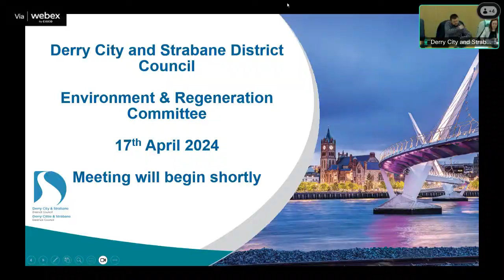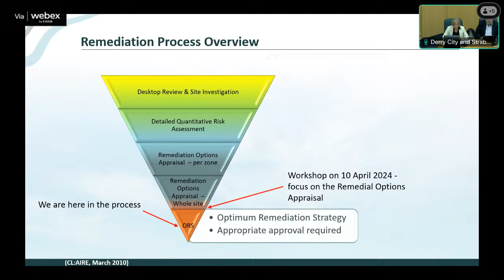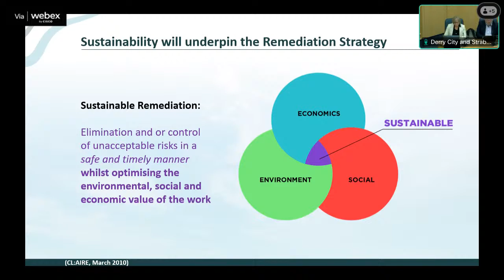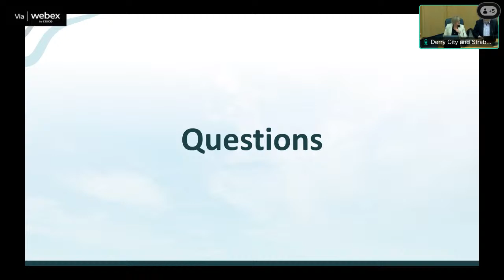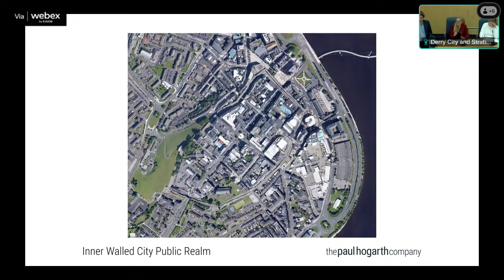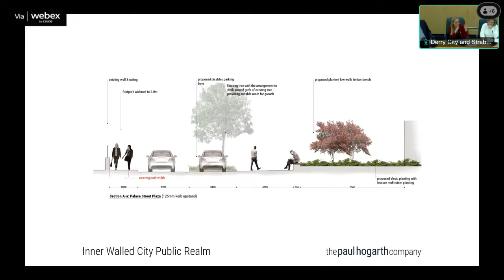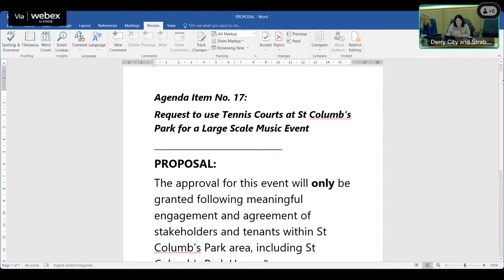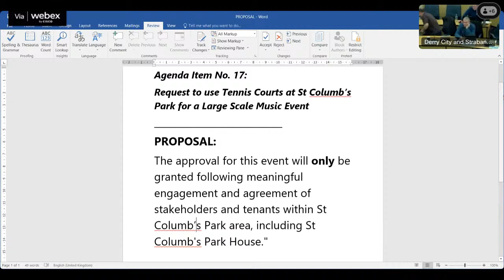DCSDC Environment & Regeneration Committee Wednesday 17th April 2024